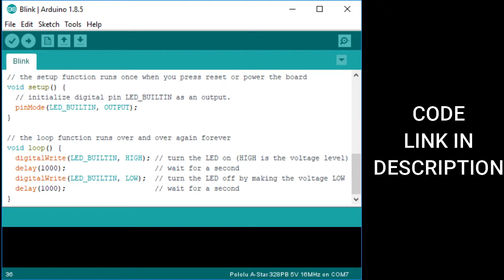Smart Blind Cap | DIY| Technical Education | Stephen | Ratnesh | Simplified Invention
Hi Guys, In This Video We Are Making A Smart Blind Cap Using Arduino Uno,Ultra Sonic Sensor. It Guides The Blind People To Navigate Them.

* ANTI-PIRACY WARNING *
This content is Copyright to SIMPLIFIED INVENTION. Legal action will be taken against those who violate the copyright of the following material presented!